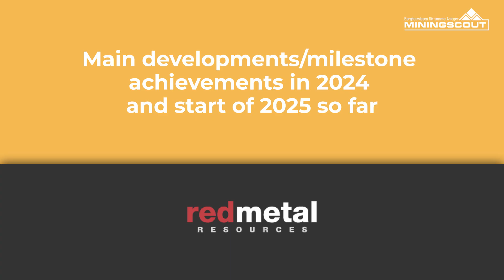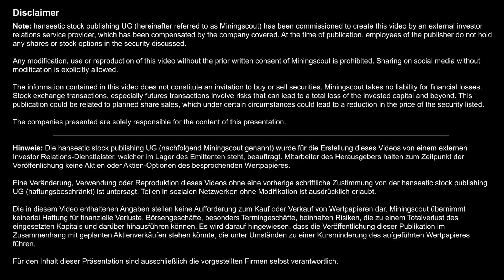Red Metal Resources: Kupfer und weißer Wasserstoff für die globale Energiewende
Der kanadische Rohstoffexplorer Red Metal Resources (CSE:RMES; WKN: A40DG3; ISIN: CA75679D202) betreibt das fortgeschrittene Kupfer/Gold/Kobalt – Projekt Carrizal in Chile mit hochgradigen Mineralisierungen und erheblichem Erweiterungspotenzial. Daneben wird ein aussichtsreiches weißes Wasserstoffprojekt in Quebec, Kanada exploriert, für das wachsender Bedarf durch diverse Dekarbonisierungsprozesse besteht. Im Gespräch mit Miningscout auf der PDAC 2025 erklärt CEO Caitlin Jeffs die Unternehmensstrategie und Zukunftsperspektiven der Projekte. Mehr Information über Red Metal Resources finden Sie

Red Metal Resources: Copper and White Hydrogen for the Global Energy Transition

Canadian resource explorer Red Metal Resources (CSE:RMES; WKN: A40DG3; ISIN: CA75679D202) operates the advanced-stage copper/gold/cobalt Carrizal project in Chile, which boasts high-grade mineralization and significant expansion potential. In addition, a promising white hydrogen project is being explored in Quebec, Canada, for which there is growing demand due to various decarbonization processes. In an interview with Miningscout at PDAC 2025, CEO Caitlin Jeffs explains the company's strategy and future prospects for the projects. More information about Red Metal Resources can be found